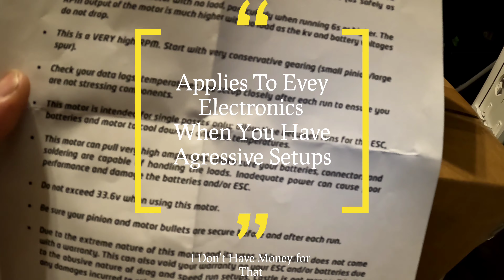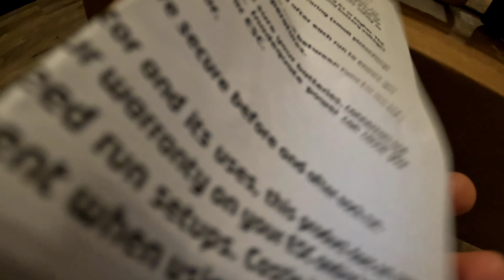Something You Should Keep in Mind About the New Castle Creations 1721/ 2400kv Motor 2021